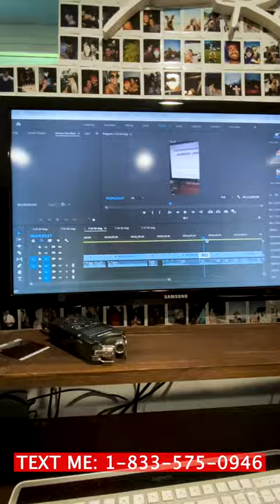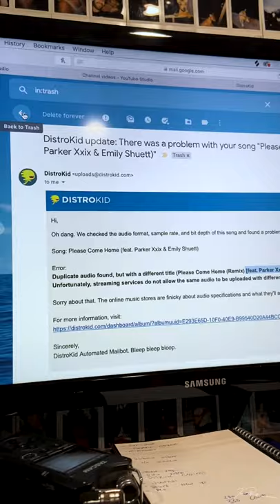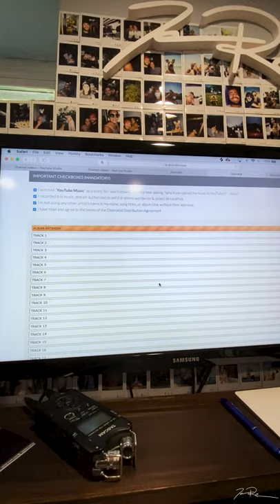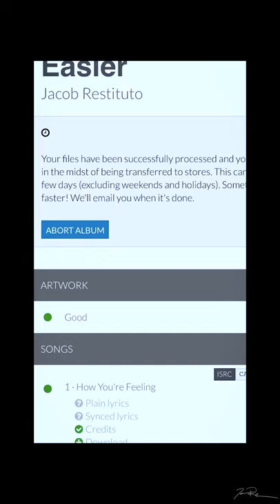Why Did This Take So Long? - A Musician's Life - [July 28, 2020 vlog]